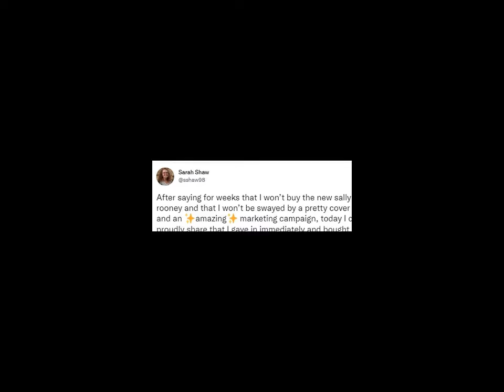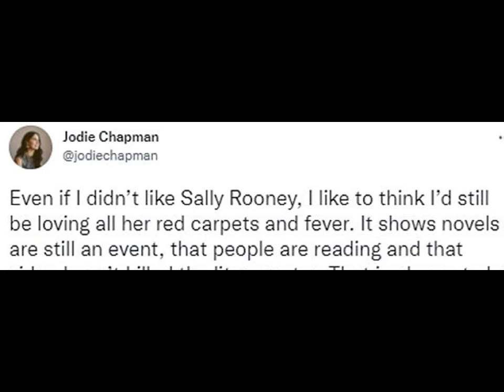Fans queue to get copy of latest Sally Rooney novel Beautiful World, Where Are You?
The Irish author's follow-up to Conversations With Friends and Normal People was released today with excited fans rushing to book shops across the UK to be the first to read a copy.